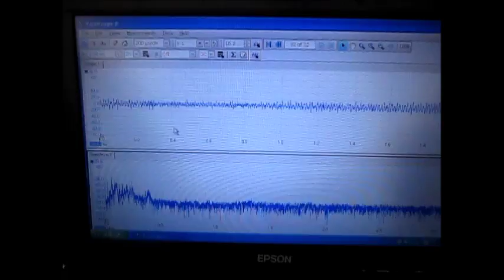超音波発振計測解析システム（超音波テスター ultrasonic tester）